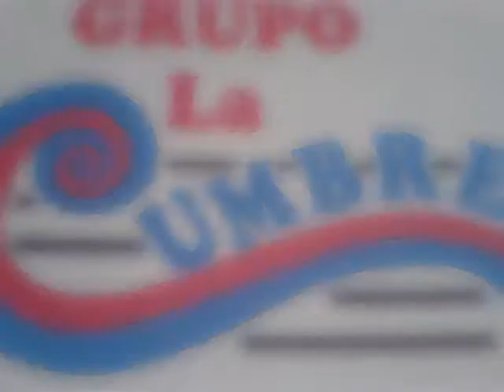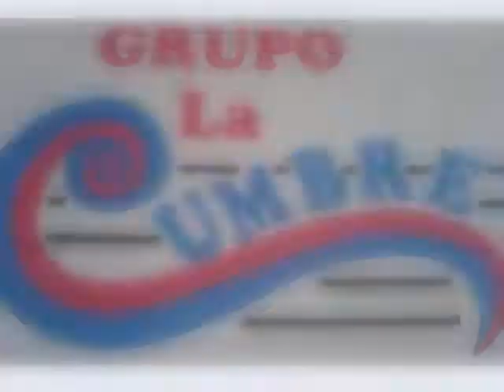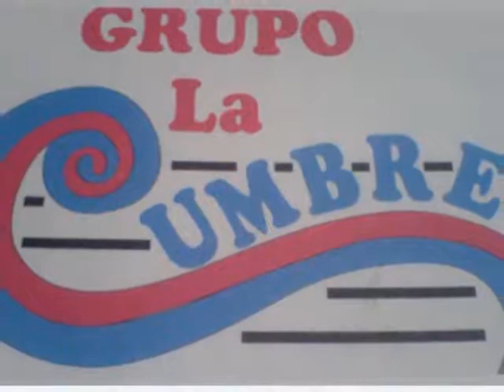LC La Cumbre "Te extrañaré" Producción 1983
LP  Cumbias Colombianas